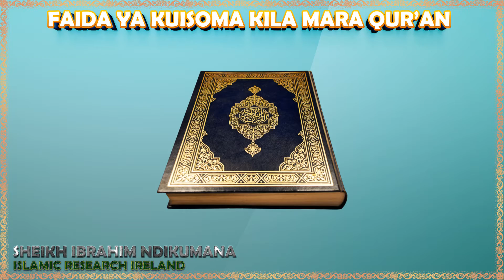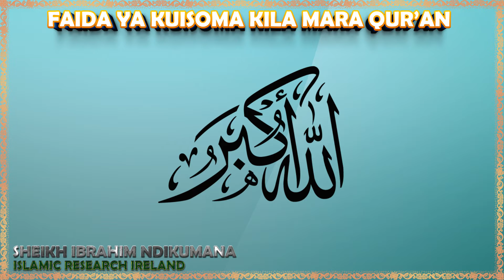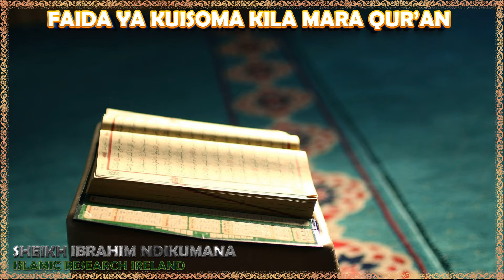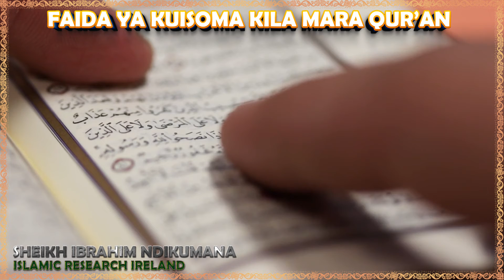Sheikh Ibrahim Ndikumana - FAIDA YA KUISOMA KILA MARA QUR'AN